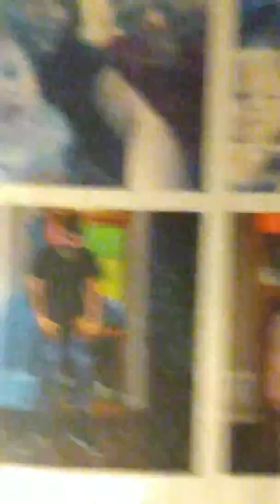February 4, 2020